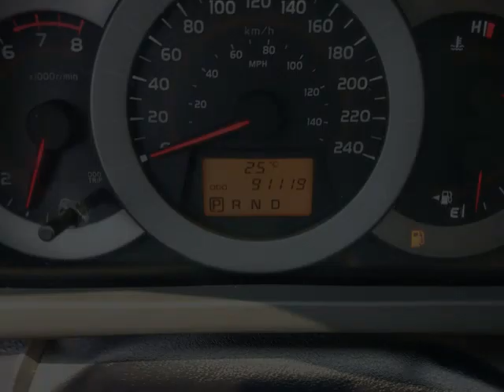Whitby Toyota - 2011 Toyota RAV4 Sport V6 4WD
Whitby Toyota - 2011 Toyota RAV4 Sport V6 4WD U12755